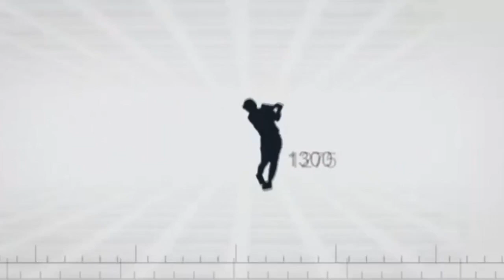ACR MESSINA - MARSALA O- O